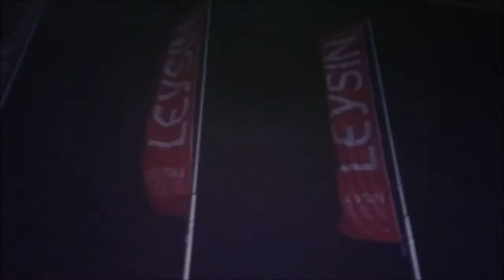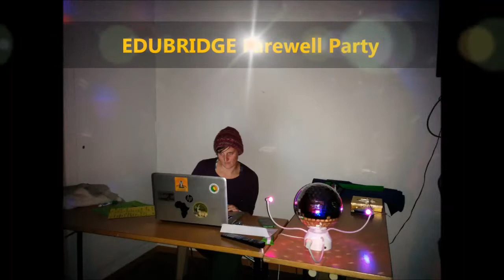VC India - Fantastic ski trip in the Swiss Alps!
A Village Camps India group visiting the Swiss Alpine Centre of a week of discovery and fun!